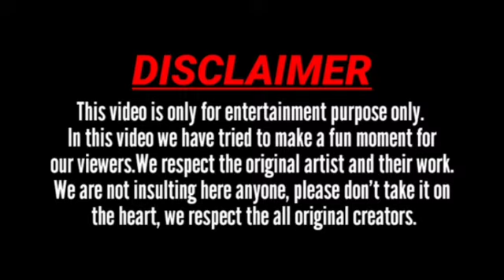roast video. animation. SW∆Tx∆NKIT YOOOO